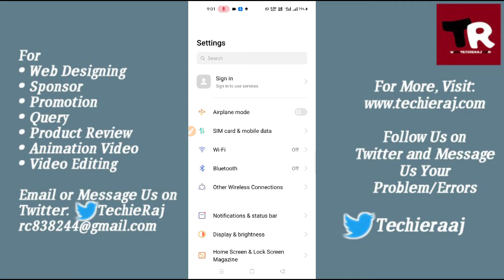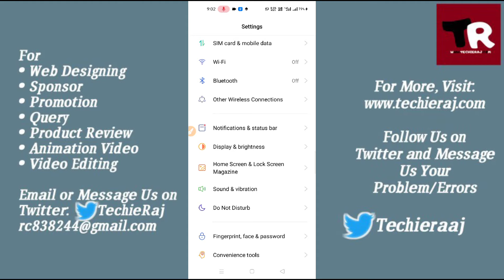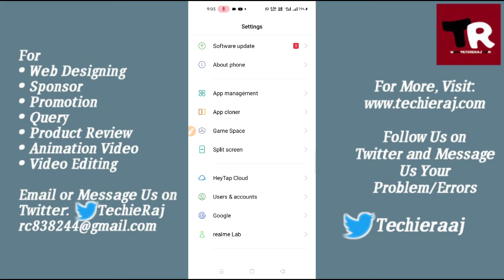Fix Notification Sound Problem in Realme 2, 3, 4, 5, 6, 7, 8, 9 Pro